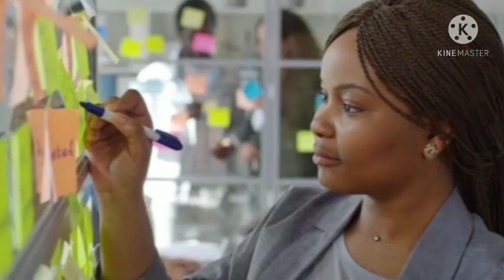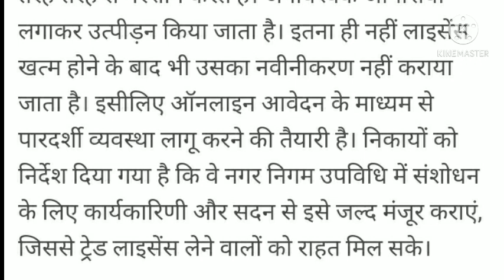letest update! पुलिस की सभी प्रक्रियाओं से मुक्त होंगे व्यवसायी! yogi ki badi announcement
अधिक जानने के लिए आधिकारिक वेबसाइट डाउनलोड करें।

यह vedio आपको उन लोगों के लिए नवीनतम योजना के बारे में अधिक जानने में मदद करेगा जो नया व्यवसाय शुरू करना चाहते हैं और फिर भी वे जमा करने की प्रक्रिया को पूरा करने के लिए कार्यालय जाने से थक गए हैं।
 दैनिक रिपोर्ट से छुटकारा पाने के बारे में नवीनतम घोषणा।

यहां घोषणा है कि आपको बता दें कि सरकार किसी भी काम को आसानी से पूरा करने और व्यापार करने में आसानी के लिए सरल नियम और कानून बना सकती है।

 यह vedio आपको व्यवसाय प्रपत्र प्रक्रिया सबमिट करने की नई प्रक्रिया के बारे में कुछ उपयोगी जानकारी प्रदान करता है।

इस वीडियो को अंत तक देखते रहें तो आप समझ जाएंगे कि अगर आपको यह vedio पसंद है
और अगर यह आपके लिए उपयोगी है तो

healthy life, healthy, life, healthy lifestyle, healthy life channel, healthy living, healthy tips in Hindi, healthy news today, today news,